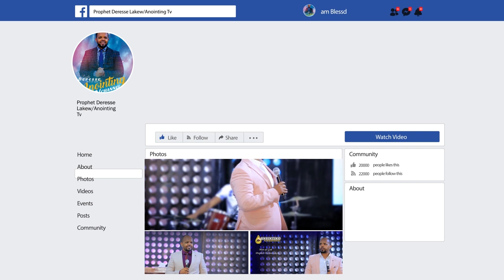አስደንጋጭ _የገዛ ደሟን _የሚያስጠጣት _መንፈስ....DireDawa ድሬዳዋ //ቁ.3//አጥቢያ